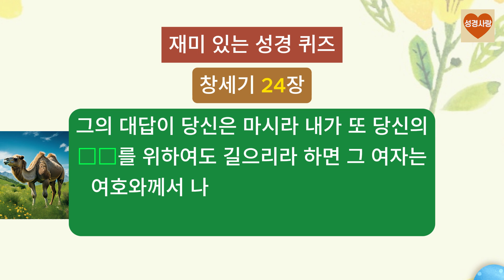💜#036 창세기 24장 | 당신의 □□을 위하여도 길으리라 하면 그 여자는 나의 주인의 아들을 위하여 정하여 주신 자가 되리이다 하며? | 재미있는 성경 퀴즈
재미 있는 성경 퀴즈

다음 빈 칸에 들어갈 말은?
그의 대답이 당신은 마시라 내가 또 당신의 □□을 위하여도 길으리라 하면 그 여자는 여호와께서 나의 주인의 아들을 위하여 정하여 주신 자가 되리이다 하며

정답 확인
그의 대답이 당신은 마시라 내가 또 당신의 약대를 위하여도 길으리라 하면 그 여자는 여호와께서 나의 주인의 아들을 위하여 정하여 주신 자가 되리이다 하며

창세기 24장 44절 말씀

추천 찬양단:
유튜브 채널명 : 리조이스 워십 Rejoice Worship